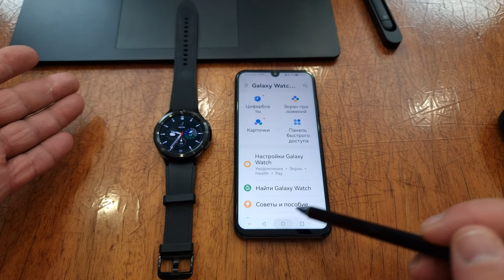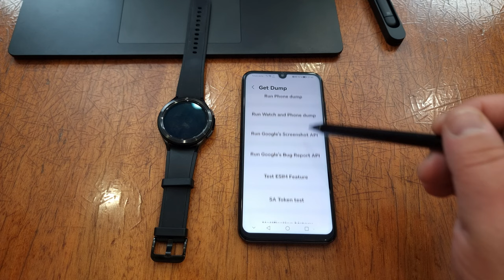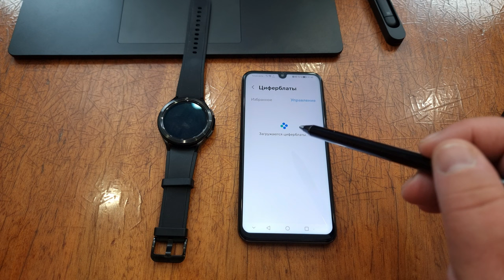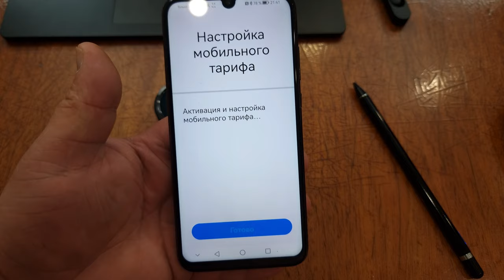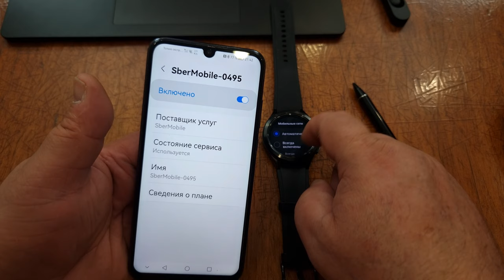Активация сканера QR КОДА для eSIM с любой SIM картой БЕЗ ПРОВЕРКИ на часах Galaxy